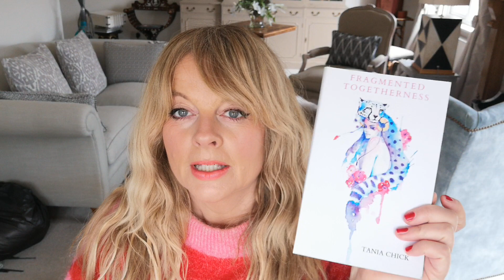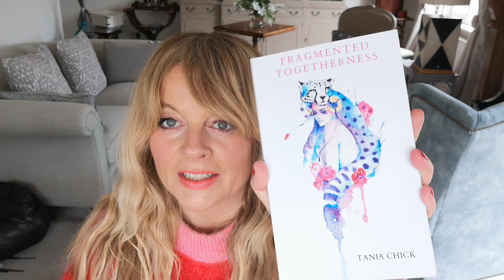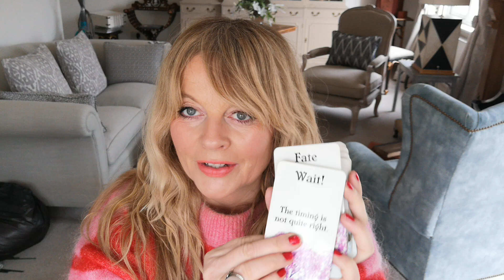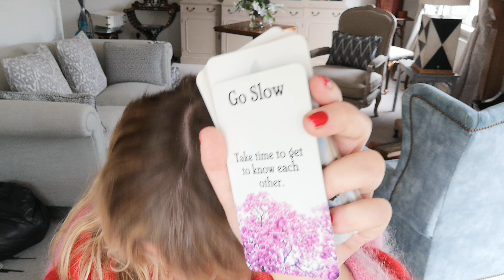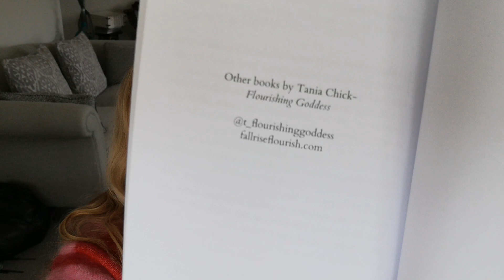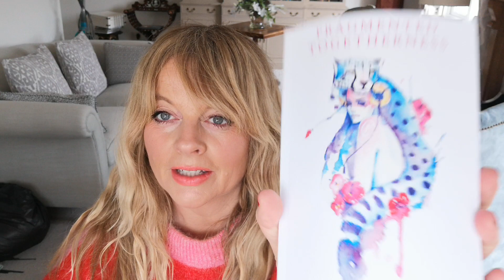Twin Flames -♥️🌹 HAPPY LOVE DAY - CHANNELLED LETTERS 118 ♥️🌹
11:11 Reading - Overall energy for this year & Letter Reading - $11.11 (vid)

11:11 video reading - Starman tarot for 2019 and a Channelled letter, pick a number between 1 - 266, payment via PayPal

11:11 Gateway Video & Ceremony